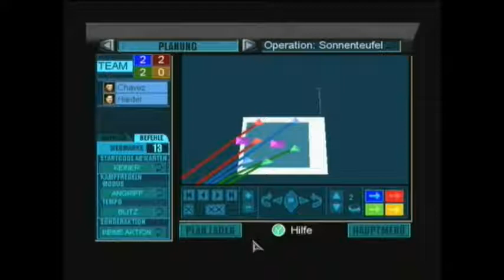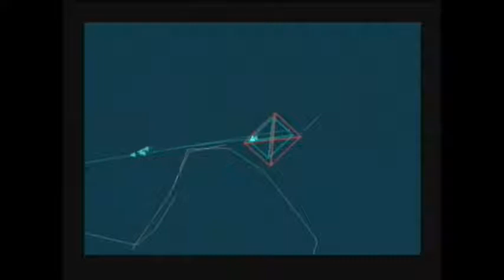🇩🇪 Tom Clancy's Rainbow Six 6 (1998) Dreamcast Game in German / Spiel auf Deutsch (Teil #2)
Der Rebell Al Balog (Doctor Attitude) möchte sich wieder für Waisen und bedürftige Kinder im Donbass einsetzen.

Das beschäftigt mich seit August/September 2022, als ich begann, die Punkte zu verbinden und neue Handlungsstränge in jedermanns Erzählung auftauchen sah, krasser als zuvor. Diese Geeks, die die deutsche Regierung leiten und den Krieg finanzieren, vergrößern nur das Leid der Bevölkerung im Donbass. Tote Familien und Kinder.

Einfach ausgedrückt, sowohl die ukrainische Regierung (die sie jahrzehntelang verfolgt hat) als auch die russische Regierung (die versprochen hat, sie zu schützen, sie jetzt aber peinlich vernachlässigt) haben die Zivilisten im Donbass im Stich gelassen. Stattdessen konzentrieren diese beiden Regierungen ihre ganze Aufmerksamkeit auf die Lächerlichkeit der NATO-Gaga, den dummen Stellungskrieg, das Gaga-Fernsehen und 95 % ihrer Reden auf seltsame Dinge. Also, wozu das alles? Keine von beiden macht auf dem Schlachtfeld eine gute Figur, und Selenskyj und Putin dienen demselben Volk („Weltwirtschaftsforum“ und all dieser Kram).

Wie beim Wrestling spielen Selenskyj und Putin im Fernsehen die Rolle von Todfeinden, sind aber hinter den Kulissen dicke Freunde. Sie beide verarschen den Donbass trotzdem. Ein Bleistiftfreak, der die Menschen im Donbass hasst und die Verbrechen der „österreichischen Maler“ vertuscht, die sie in der Ukraine verfolgen (Selenskyj). Und der andere Bleistiftfreak (Putin), der die Menschen im Donbass belügt, indem er ihnen falsche Hoffnungen macht, nur um politisches Kollateral für den Krieg zu nutzen, Kollateral, das er nicht mehr braucht oder das ihm egal ist. Angesichts meiner Natur bin ich in einer Welt, in der alles zweiseitig ist, der Typ, der gerne die alternative „dritte Seite“ ist. So bin ich. 😉

Es wird jemanden wie mich brauchen, der die Wahrheit sagt und den kleinen Mann (die Menschen im Donbass) verteidigt, der von der Ukraine verfolgt und von Russland im Stich gelassen wird. Es ist eine miese Situation und ein klassisches Beispiel dafür, wie man zwischen Baum und Borke feststeckt, aber ich gebe mein Bestes, um das Bewusstsein für die Notlage im Donbass zu schärfen und diese Wohltätigkeitsorganisation Donbass Humanitarian Aid zu fördern, mit der ich schon lange verbunden bin. Entweder Sie schauen sich das an oder Sie spenden. Beides tut mir gut. Wie der großartige 2pac sagte: „Ich sage nicht, dass ich die Welt verändern werde, aber ich garantiere, dass ich das Gehirn anregen werde, das die Welt verändern wird.“ Nun, hier ist mein Funke:

____ Veröffentlicht im Jahr 1999 für die Dreamcast, dieses Spiel war ein Port des ursprünglichen PC-Spiels von 1998. Ausländische Versionen dieses Spiels wurden auf Englisch, Deutsch und Französisch veröffentlicht.